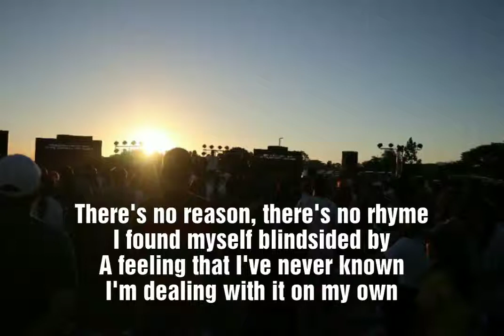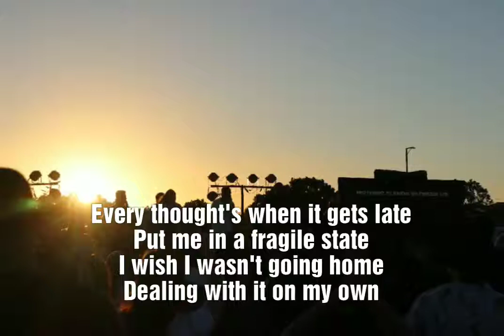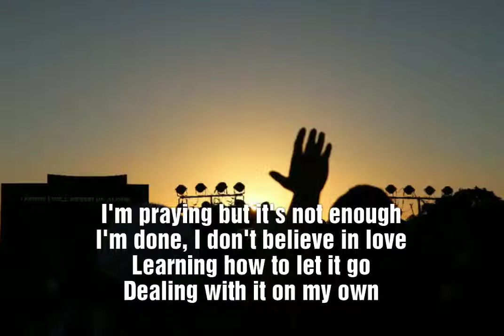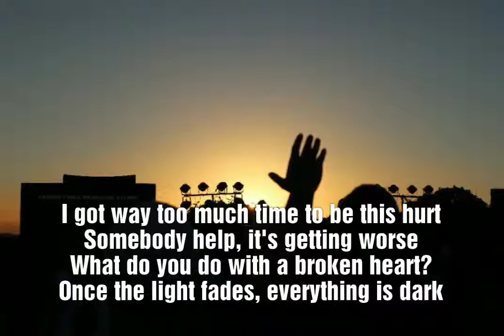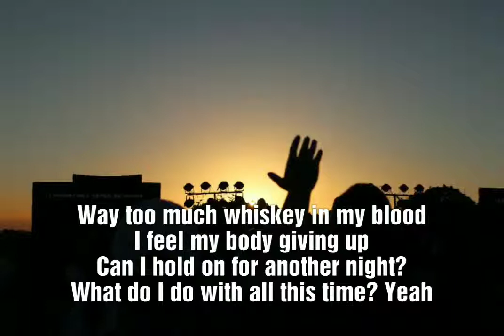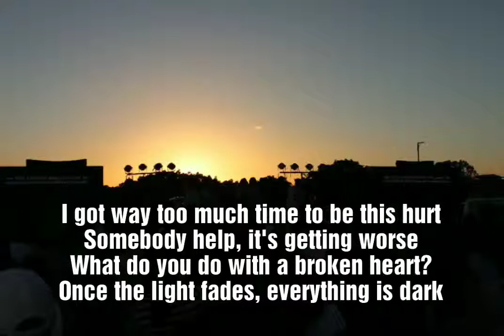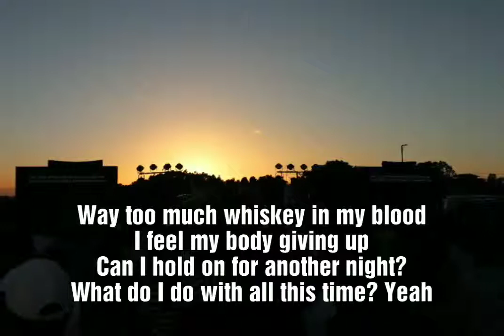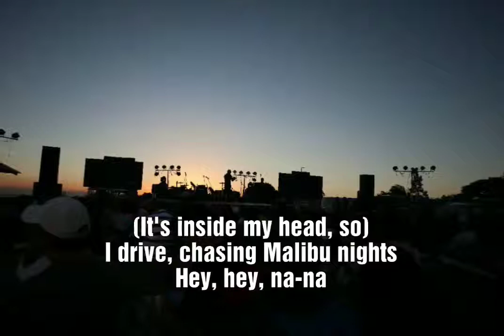LANY - Malibu Nights